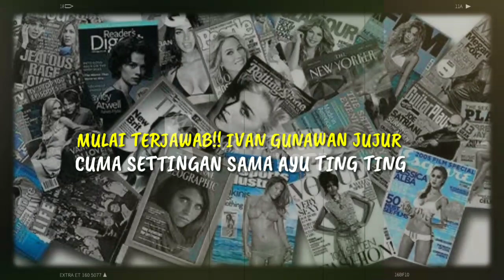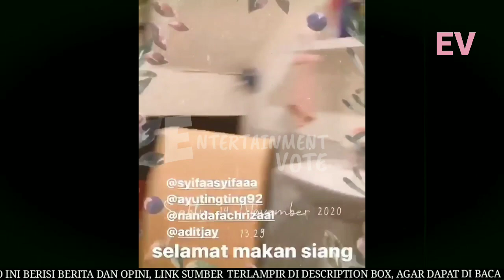MULAI TERJAWAB!! IVAN GUNAWAN JUJUR CUMA SETTINGAN SAMA AYU TING TING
MULAI TERJAWAB!! IVAN GUNAWAN JUJUR CUMA SETTINGAN SAMA AYU TING TING Desainer handal Ivan Gunawan buat pengakuan mengejutkan terkait kedekatan dengan Ayu Ting Ting. Dibuat baper sama kemesraan keduanya, penggemar harus menerima kenyataan. Igun ngaku mereka cuma settingan. Kedekatan Ayu Ting Ting dan Ivan Gunawan sudah tak terbantahkan lagi. Bertahun-tahun jadi sahabat, keduanya terus membagikan kemesraan yang kerap membuat baper banyak orang. Tak jarang, Ayu-Igun didoakan berjodoh. Apalagi, Igun sudah akrab dengan keluarga, terutama anak Ayu Ting Ting dari Enji, Bilqis Khumairah Razak.